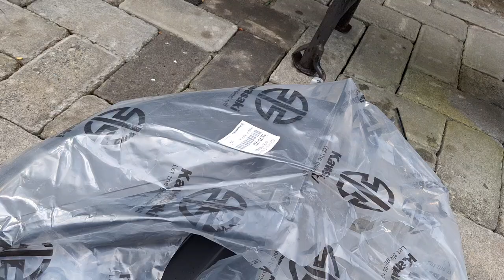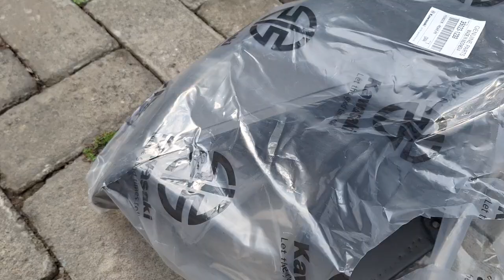Pergantian Sparepart Ninja R 2003 - Pembelian Spakbor kolong ninja R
Sebelumnya dikasih tau cara lepas ban sekarang tutorial cara pasangnya
Pembelian ini kami Dokumentasikan agar ketahuan jumlah belanja untuk pergantian dan pemasangan yang tidak ada
Ninja R tahun 2003 lama terbengkelai waktunya di bersihkan dan sebagian diperbaharui